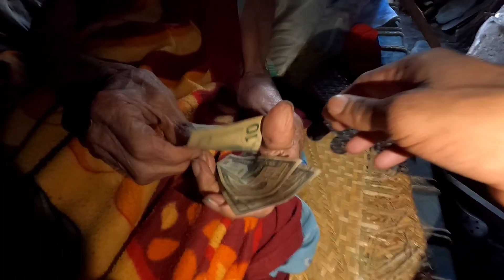Ya boy de viaje don jeremías.. Dice Don Salvador